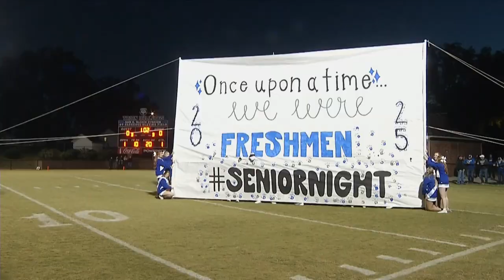FNF3 Rewind - Friday, October 18, 2024